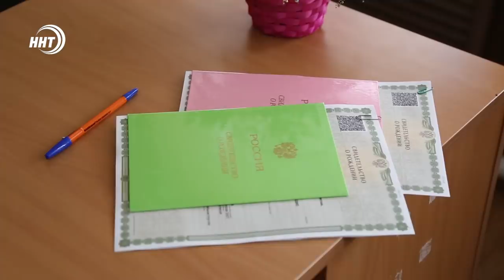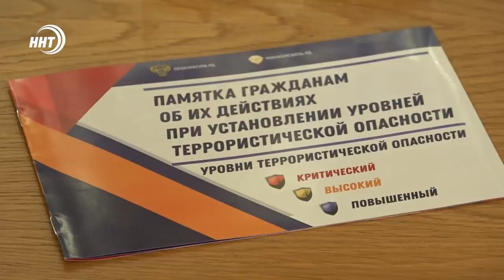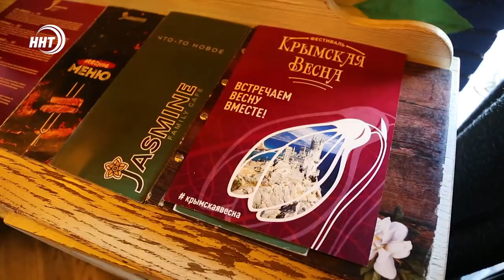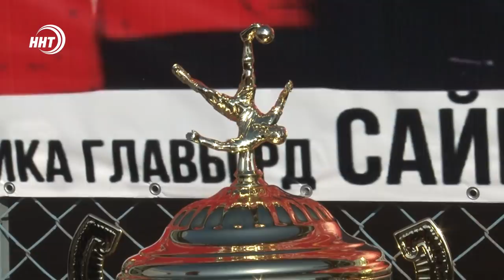Новости Дагестана за 19.03.2021 года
1. Их убило током. Найдена причина гибели краснокнижных пеликанов
2. Грядет экологическая катастрофа. Ученые дают неутешительные прогнозы по состоянию Каспия
3. 7 лет со дня присоединения Крыма к России. О том как в Махачкале проходил фестиваль «Крымская весна» в нашем выпуске.